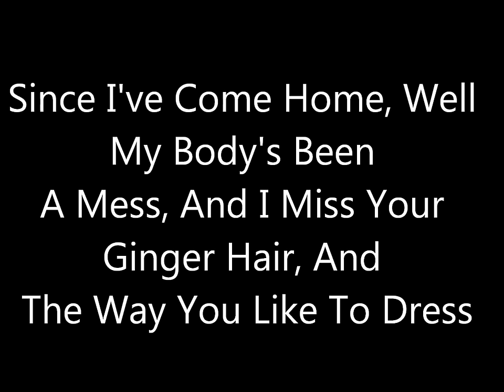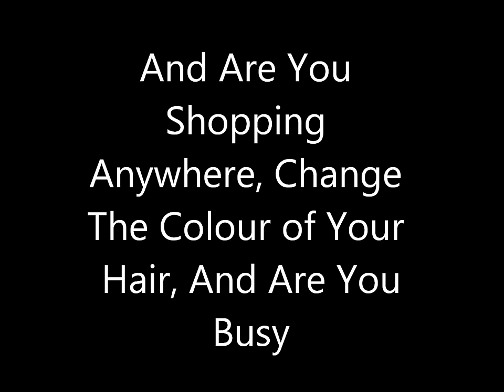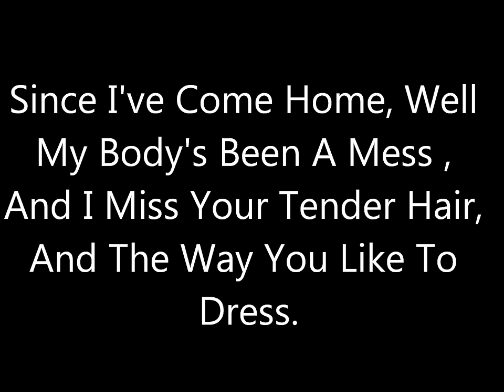Amy Winehouse - Valerie Lyrics